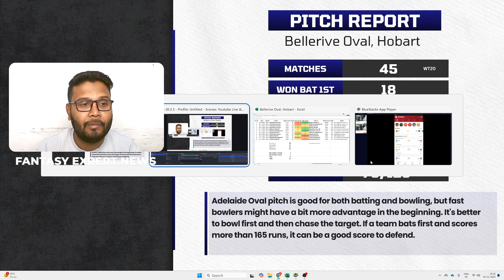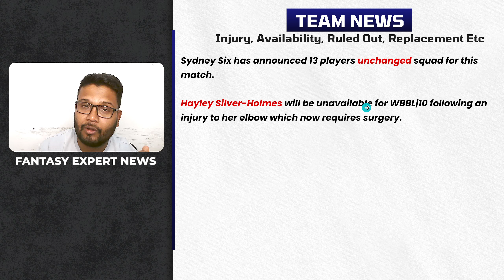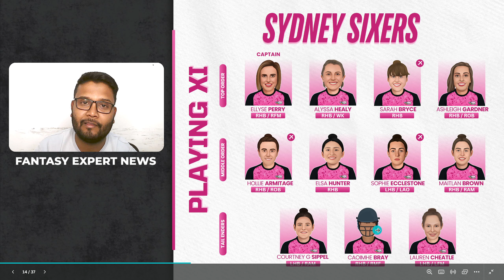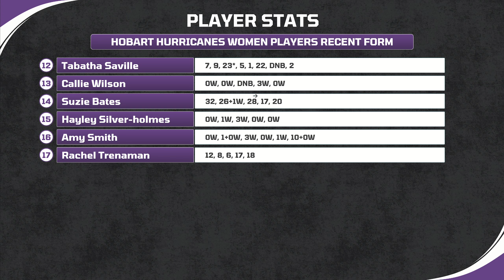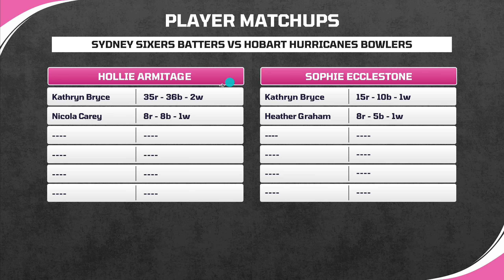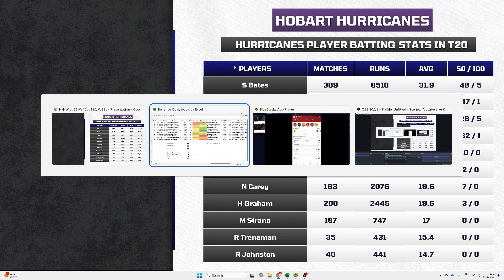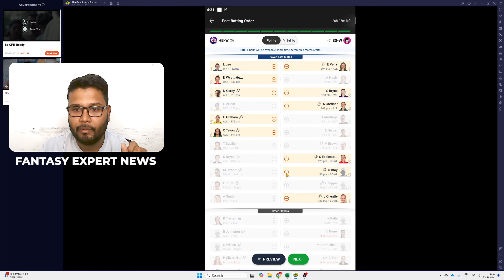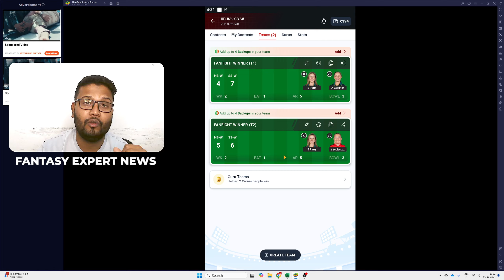HB W vs SS W, HB W vs SS W Dream11 Prediction, HBW vs SSW Dream11 GL Team Today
HB W vs SS W | Dream11 Prediction, Team, and Insights | Hobart Hurricanes Women vs Sydney Sixers Women | WBBL10 | Bellerive Oval, Hobart

This Video Includes:
HB W vs SS W Pitch Report
HB W vs SS W Match Stats
HB W vs SS W Dream11 Team Today
HB W vs SS W Today Match Prediction
HB W vs SS W T20 2024 Highlights
HB W vs SS W Highlights
Dream11 GL Team Today
HB W vs SS W Dream11 Analysis
HB W vs SS W Best Dream11 Team
HB W vs SS W Dream11 Team Prediction
HB W vs SS W 2024 Playing XI
HB W vs SS W Match Preview & Analysis
HB W vs SS W Head-to-Head
HB W vs SS W Live Score
HB W vs SS W Live Match
HB W vs SS W T20 2024 Today
HB W vs SS W T20 Dream11 Team
HB W vs SS W T20 Match Prediction
HB W vs SS W Dream11 Best Team
HB W vs SS W Dream11 Prediction
HB W vs SS W Match Prediction
HB W vs SS W Live
Hobart Hurricanes Women vs Sydney Sixers Women T20 2024
Hobart Hurricanes Women vs Sydney Sixers Women Match Prediction
Hobart Hurricanes Women vs Sydney Sixers Women Dream11 Prediction
Dream11 Tips:
How to create a Dream11 team
Backup player usage
Dream11 kabaddi team tips
Match Insights:
Match highlights, pitch reports, and analysis for the Australian Women’s T20 Bash
Team updates for Hobart Hurricanes Women (HB W) vs Sydney Sixers Women (SS W)
Key stats, live scores, and predictions for WBBL10 matches